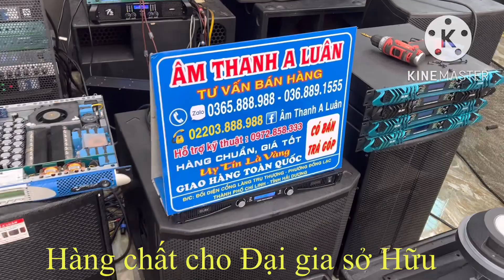Loa JBL - 4733 X ( Còn nhiều loa Mỹ chất hơn ) Zalo 0365888988 - 0368891555 !